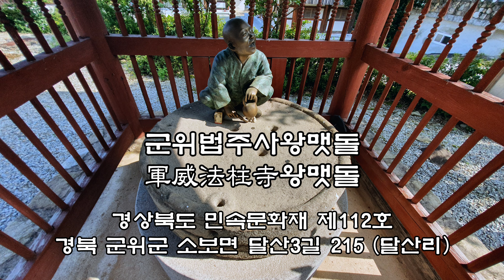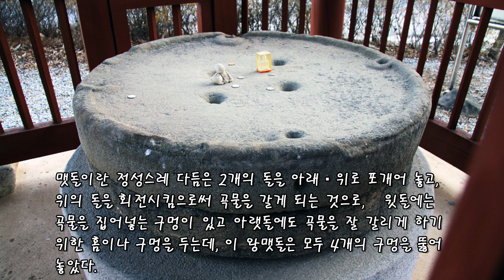군위법주사왕맷돌(軍威法住寺왕맷돌)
군위법주사왕맷돌(軍威法住寺왕맷돌. 경상북도 민속문화재 제112호. 경북 군위군 소보면 달산3길 215 (달산리))
대한불교조계종 제10교구 본사인 은해사(銀海寺)의 말사이다. 창건자는 미상이나 480년(소지왕 2)에 창건되었다는 설과 801년(애장왕 2)에 창건되었다는 설이 있다. 중창 및 중수의 역사는 전래되지 않고 있으며, 1만여 평이 넘었다고 하는 사찰 경내 여러 곳에서 옛 주춧돌이 발견되고 있다.
현존하는 당우로는 보광명전(普光明殿)을 비롯하여 산신각·요사채 등이 있다.
절에 남아 있는 왕맷돌은 위·아랫돌 모두 지름 115㎝, 두께 15.5㎝의 크기로, 국내에서는 가장 큰 맷돌로 알려져 있다. 맷돌이란 정성스레 다듬은 2개의 돌을 아래·위로 포개어 놓고, 위의 돌을 회전시킴으로써 곡물을 갈게 되는 것으로, 윗돌에는 곡물을 집어넣는 구멍이 있고 아랫돌에도 곡물을 잘 갈리게 하기 위한 홈이나 구멍을 두는데, 이 왕맷돌은 모두 4개의 구멍을 뚫어 놓았다.
사찰에서 남쪽으로 200m 쯤 떨어진 곳에 반쯤 묻혀있던 것을 이곳으로 옮겨놓은 것인데, 원래는 스님들이 기거하던 요사채 가까이에 있었던 것으로 추정된다.
만든 시기는 알 수 없으나 비슷하게 생긴 맷돌이 카자흐공화국 알마아타박물관, 우즈베크공화국 브라하박물관 등에도 전시되고 있어, 고대부터 중앙아시아 일대에서 널리 쓰였던 것으로 추측된다.(출처 : 문화재청)